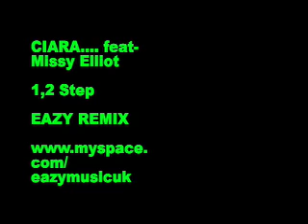Ciara feat- Missy Elliot... 1 2 Step EAZY REMIX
Uk remix

check...